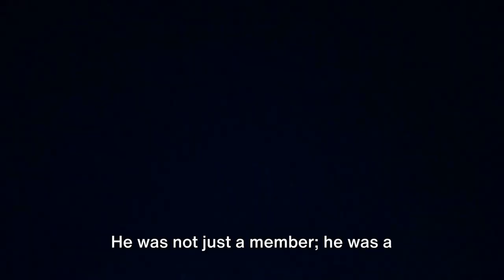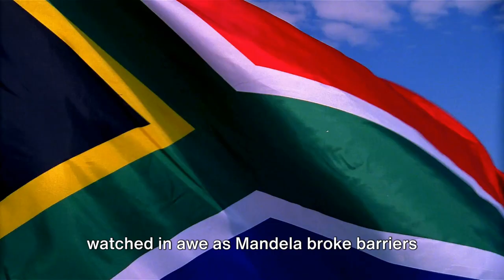Nelson Mandela's Life Story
Timestamps:
00:00 The Unforgettable Hero
00:14 The Early Years
01:18 Fight Against Apartheid
02:56 Presidency and Beyond
04:31 What if Mandela Never Existed?

Join us in uncovering the inspiring story of Nelson Mandela, the iconic leader who became a global symbol of resistance and reconciliation. Known for his unwavering commitment to justice and equality, Mandela's life and work transformed South Africa and resonated across the world. This documentary delves into his early years and education, his pivotal role in the anti-apartheid movement, and the challenges he faced during his 27 years of imprisonment. We explore his leadership in dismantling apartheid, his election as South Africa's first Black president, and his enduring impact on human rights and social justice.

Second Background Music:
"Keys of Moon - Flowing Energy" is under a Creative Commons (CC-BY 3.0) license     / keysofmoonmusic